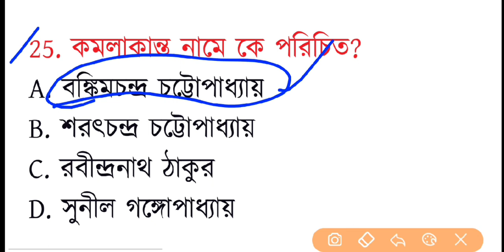wbp constable & Lady Constable | GK Mock Test-27| wbp SI 2021 gk question |kp constable exam